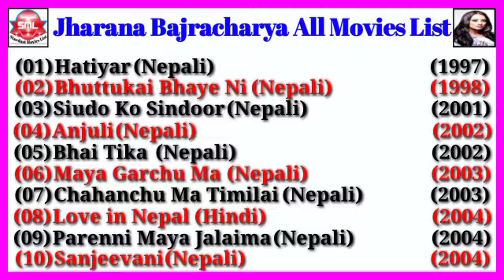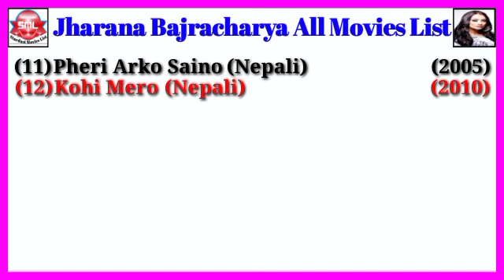Jharana Bajracharya All Movies List || Stardust Movies List